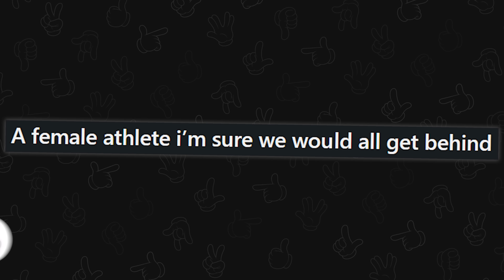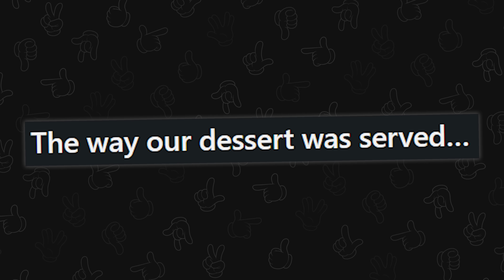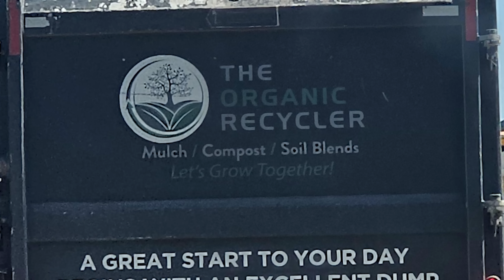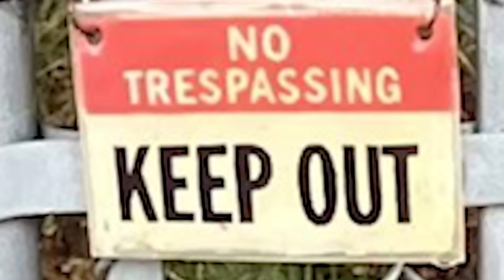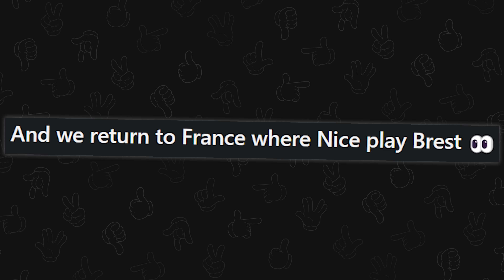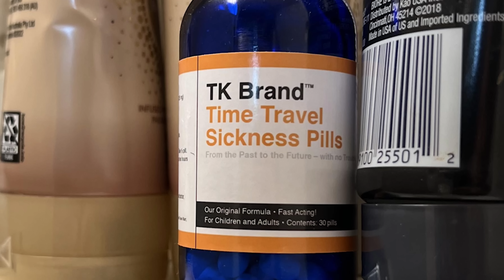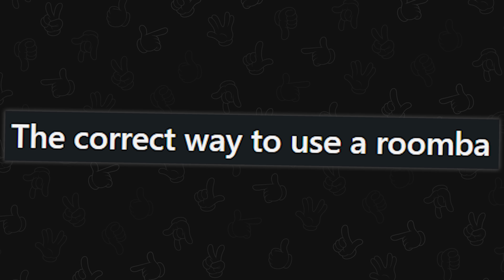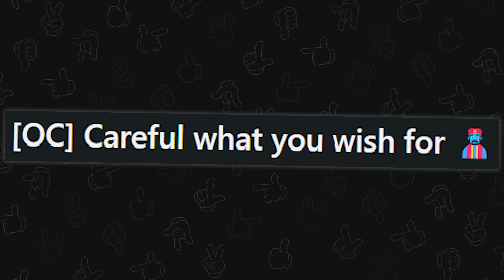when reddit is actually funny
Top posts from r/Funny on Reddit. Video credits below.